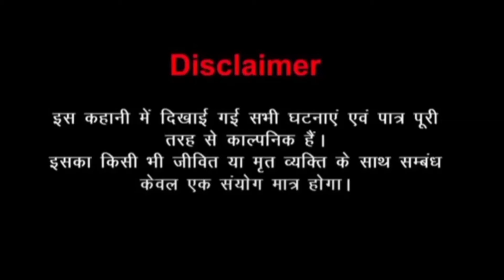रात्रि सम्मेलन I अंतिम कसम I रहस्यमय मौत I Best Story I जरूर देखें I Moral_Cartoon_Story_In_Hindi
All Copyrights Reserved to SMP Team Private Limited ©

कहानी का शीर्षक: रात्रि सम्मेलन ©

अंतिम कसम I रहस्यमय मौत I Best Story I जरूर देखें I Moral_Cartoon_Story_In_Hindi I सत्य घटनाओं से प्रेरित I सस्पेंस कहानियां I Hindi Moral Stories | Stories in Hindi | | Hindi Kahaniya I Panchatantra Tales | Bedtime Stories | Kahani I Hindi Moral Stories | Corona Stories In Hindi | Kabboo TV | Hindi Kahani | Hindi Stories | हिंदी कहानिया I

Your daily dose of entertainment for Hindi animation Stories !!!